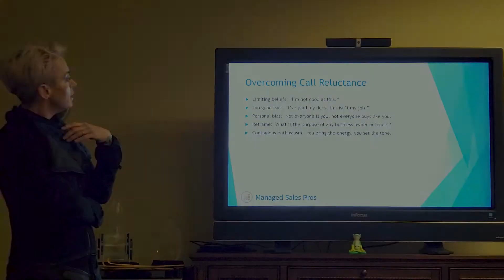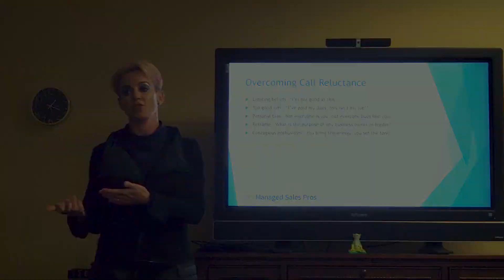Two things that are hurting your sales numbers.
Carrie Simpson, CEO of Managed Sales Pros, shares sales and marketing advice from PowerSummit19. In this one 1.30 minute clip, Carrie shares how research and procrastination (call reluctance) is hurting your numbers, why your team isn't hitting their call counts, and how you can fix it.